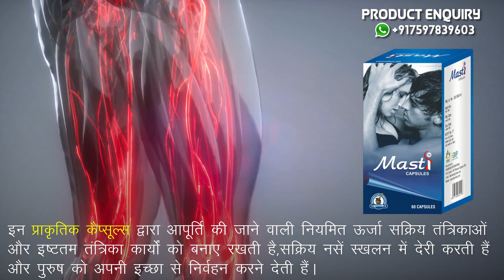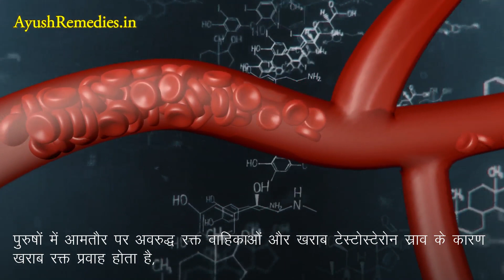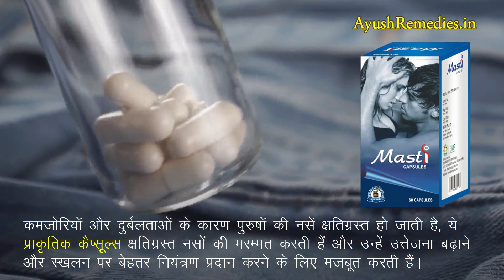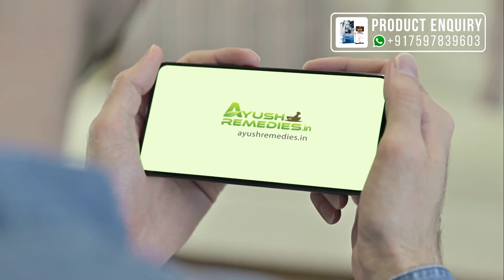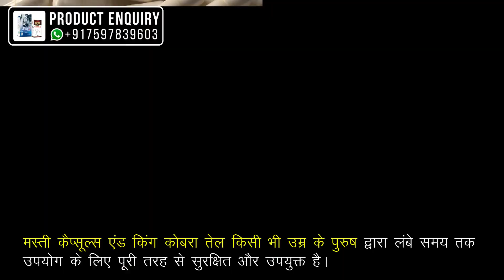वीर्य को लम्बे समय तक कैसे रोकें और उठाएं सेक्स का आनंद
इस वीडियो में हमने वीर्य रस्खलन की समस्या को दूर करने के लिए अचूक एवं असरदारक आयुर्वेदिक उपायों के बारे में बताया है। आयुर्वेदिक जड़ी-बुटियों से निर्मित मस्ती कैप्सूल्स एंड किंग कोबरा तेल (Masti capsules and King Cobra oil) फायदेमंद हर्बल इलाज है।

मस्ती कैप्सूल्स एंड किंग कोबरा तेल (Masti capsules and King Cobra oil) के बारे में अधिक जानकारी के लिए यहाँ जाएँ

दोस्तों, इस वीडियो में हमने वीर्य को लम्बे समय तक रोकने और सेक्स टाइमिंग बढ़ाने के लिए आयुर्वेदिक उपायों के बारे में विस्तृत रूप से जानकारी दी है।

TIMESTAMPS

00:00 वीर्य को लम्बे समय तक कैसे रोकें और उठाएं सेक्स का आनंद
00:41 वीर्य के जल्दी बाहर निकलने के कारण
02:01 वीर्य को लम्बे समय तक रोकने के आयुर्वेदिक उपाय
07:24 मस्ती कैप्सूल्स एंड किंग कोबरा तेल (Masti capsules and King Cobra oil)

अन्य वीडियो -

इस वीडियो में हमने यह समझाने की कोशिश की है कि वीर्य को जल्दी गिरने से रोकने के उपाय, सेक्स टाइम बढ़ाने के उपाय।

This video explains premature ejaculation treatment in Ayurveda. You will learn How to increase sex duration, shighrapatan rokne ke upay, Virya ko jaldi girne se rokne ke upay.